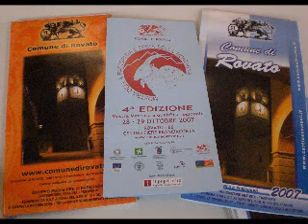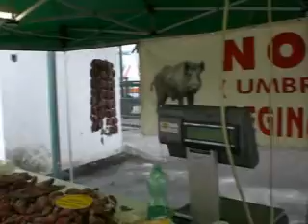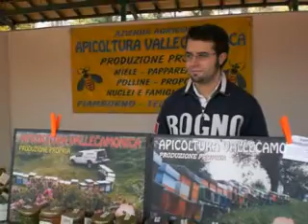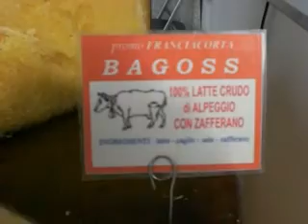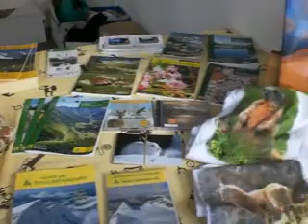Mostra della pastorizia e della montagna - Rovato - 1a parte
Rovato Franciacorta
video degli espositori
prima parte

Quarta edizione della Mostra mercato della pastorizia e Festa della montagna. La manifestazione apre la settimana dei festeggiamenti per San Carlo Borromeo, patrono di Rovato, e dà inizio al Mese del Manzo all'olio tradizionale di Rovato, durante il quale i ristoratori rovatesi proporranno menu a prezzi particolari a base del nostro piatto tipico.